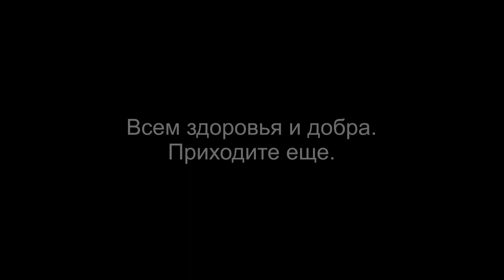Знакомим молодь хаски с велосипедом. Байкджоринг.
Щенки подросли, пробуем первый раз байкджоринг. Зимни е тренировки с нартами пошли на пользу. Команды выполняются почти все, но не с первого раза. Все хорошо, остались то мелкие нарушения дисциплины.